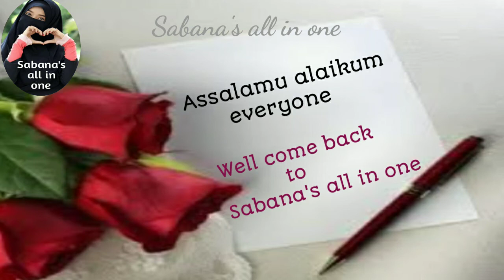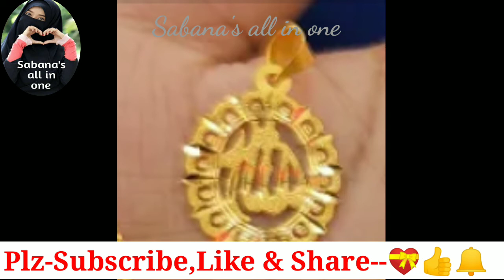Latest Gold Pendant Designs/New Daily Wear Gold Pendant Set Designs.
SabanasAllInOne Gold_Pendant Designs